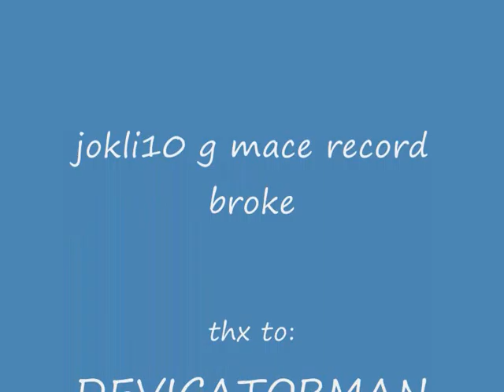g mace maxing my record broke 55 hit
this is a realy short video of em whit berserker helm att all new max hit whit mace 55 everyone sed it failz i wanna let u se it doesn't! as i reach 60 hit or higher i'm gunna post again song: breaking bejamin unknow soldier and $ùB$cribe if it was to nice